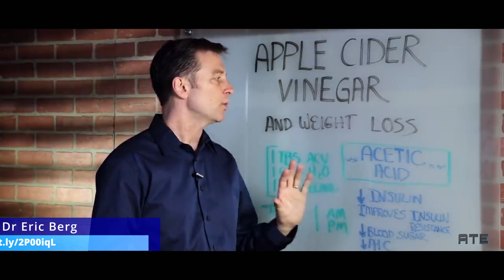Apple Cider Vinegar Benefits & Myths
Apple Cider Vinegar Benefits & Myths... Does it REALLY Work???

Ken D Berry, MD, is a Family Physician and has been practicing Family Medicine in rural Tennessee for over 20 years, having seen over 25,000 patients in his career so far.
PARLER:  @kendberrymd     TikTok: @kendberrymd
GAB:  @kendberrymd            MeWe:  @kendberrymd

For more info on health-related topics, go

Dr. Berg talks about why apple cider vinegar (ACV) can help you lose belly fat. It is not that it does this directly, but indirectly and it's not even the vitamins and minerals in the apple cider vinegar, but something called acetic acid. This acid apparently has the ability to reduce resistance for insulin, increase glucose uptake my the muscle cells. This then lowers blood sugars and the need for the pancreas to make insulin. Less insulin, more fat burning, less fat storage in your belly. The other cool thing is that when insulin resistance improves, your ability to absorb vitamins, minerals and protein (amino acid). Take 1 tablespoon of ACV in a a glass of water. I like to also add lemon juice too - at 1 tsp.

AmericasTopExperts,PaulShillingTV,PaulShilling,ATE,ATETV, diet,weightloss, insulin, acv, applecidervinegar, metabolism, bloodsugar, healthyliving, acne, psoriasis, cramps, bloodsugar, insulinresistance ,  eczema
00:00 Introduction
00:53 Experts
02:45 Wrap-up